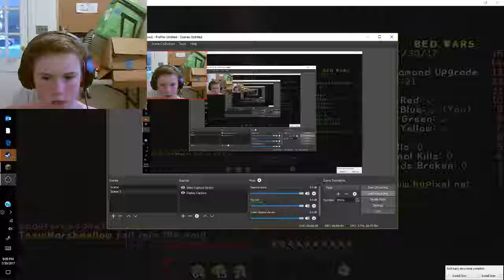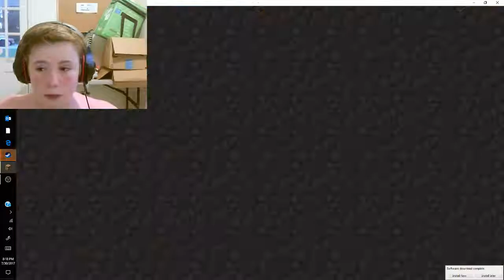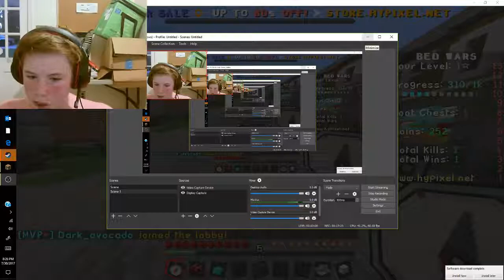playing minecraft again